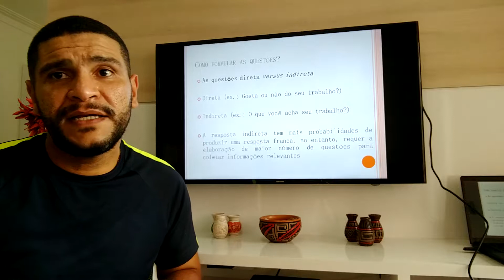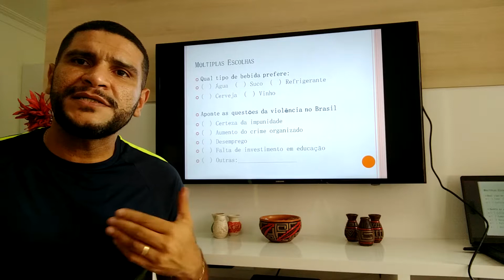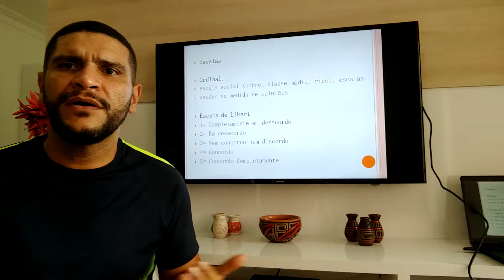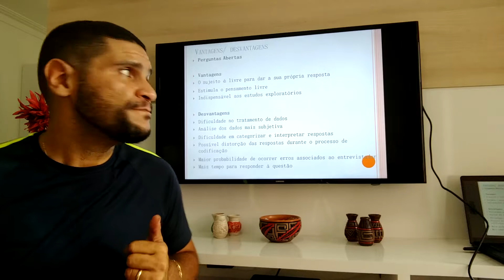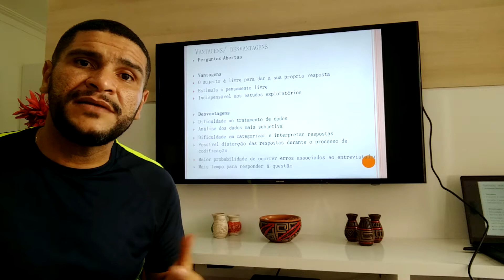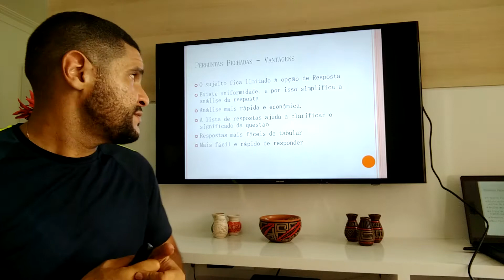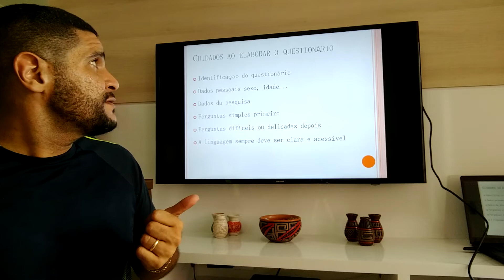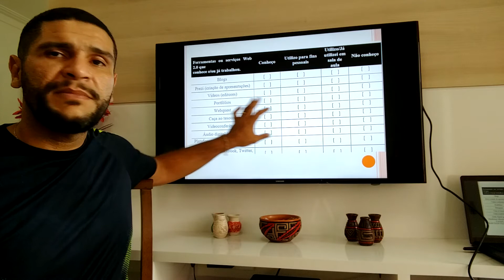Módulo Sobre Estatística Básica - Parte 03/04